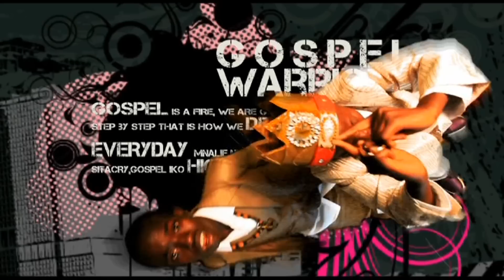BLNRB - Take it higher (by Little King, Robo, Jahcoozi)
Song: Take it higher
Artists: Little King, Robo, Jahcoozi
Album: BLNRB - Welcome to the Madhouse
Editor: Smart Ngare
Video by: Dream Awake Pro

This Video ist part of the BLNRB project, a cooperation of Kenyan and German artists initiated by Goethe-Institut Nairobi and Gebrüder Teichmann.